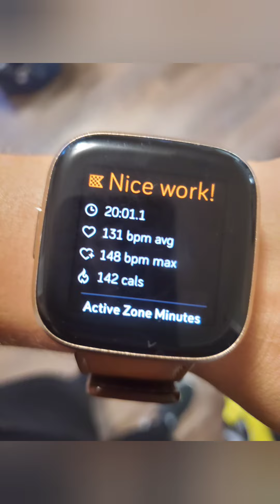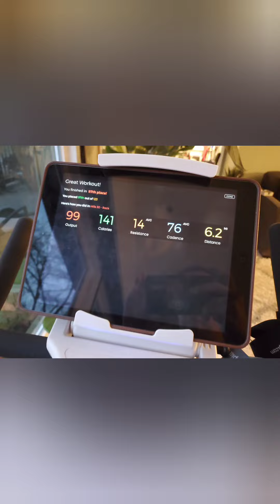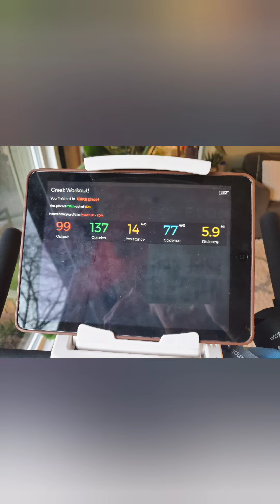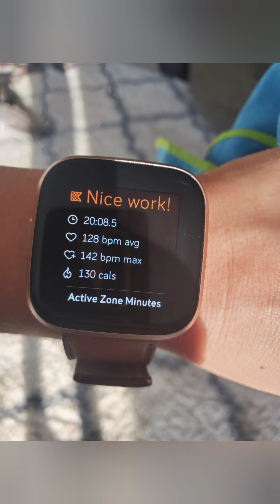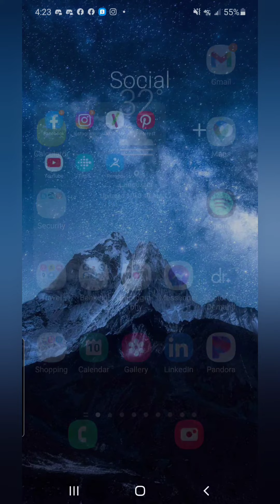New Year, New Me 2021: Week 1 Recap & Results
I'll add links shortly!!